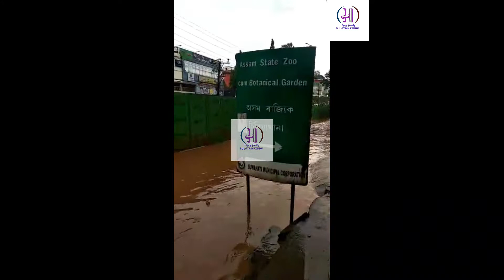Devastating Flood of Guwahati /Spanish garden /Zoo under water/কৃত্ৰিম বানত পুনৰ গুৱাহাটীৰ বাসিন্দা